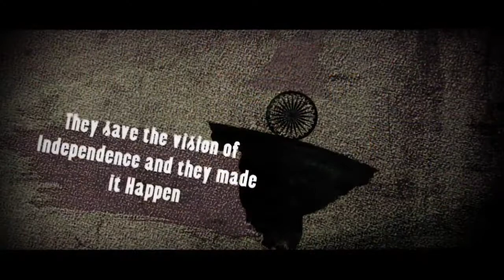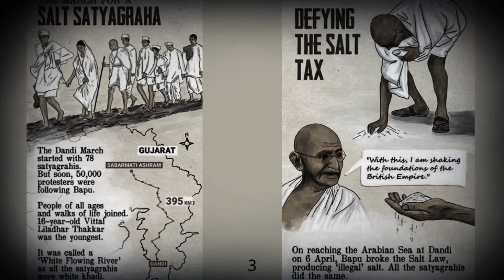KGF Golden News#M.L.A Should Hanour Kgf FREEDOM FIGHTERS Family Members and Unveiling their Photos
C.P.I. Leader R.JOTHIBASU Demands M.L.A Should Hanour Kgf FREEDOM  FIGHTERS Family Members and  Unveiling their Photos in the Robertsonpet City Municipality Meeting Hall.in VIEW of the 75'th year Independence day Celebration

நமது தங்கவயலின்  சி.பி.ஐ  கட்சியின் தலைவர் ஆர்.ஜோதிபாசு தங்கவயலில் சுதந்திரப் போராட்டத்திற்காக போராடிய போராட்ட  வீரர்களின் புகைப்படங்களை  இன்றைய இளைஞர் சமுதாயம் அறிந்து கொள்ளும் வகையில் வெளியிட வேண்டும்  என்று கோரிக்கை வைத்தார்  தங்கவயல் சட்டமன்ற உறுப்பினருக்கு  சி.பி.ஐ  கட்சியின் தலைவர் ஆர்.ஜோதிபாசு அவர்கள்.

KGF Golden News.